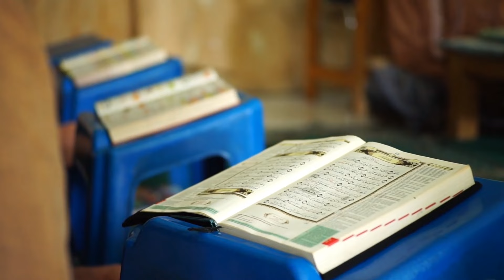Paigambar Muhammad ﷺ Ney ayesha se shadi kiyun ki ! Marriage of Prophet Muhammad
Dosto ajki video me ham apko batane Wale hai ki Hamare Aaqa Huzur pak ﷺ‎ Ne 11 Shadiyan kiun ki Aur jo Gustakh e Nabi  Nupur Sharma ne hamare nabi pak par ke bare Galat baatein kahi hai iska kiya matlab hai aur musalmanon ki kitaab me is bare me kiya likha hua hai ajki video me puri jankari is video me dene wale hain